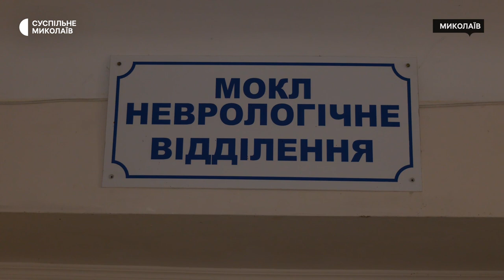Інтерв’ю з лікарем-неврологом Олександром Хмарським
Інсульт посідає друге місце серед причин смерті та інвалідності, але у більшості випадків трагічних наслідків інсульту можна уникнути. Про симптоми інсульту, його ознаки та лікування поговорили із лікарем-неврологом Олександром Хмарським.

00:10 — Що таке інсульт;
02:09 — Чи "молодшає" інсульт;
03:17 — Симптоми та передвісники інсульту;
05:16 — Види інсульту;
06:15 — Надання першої допомоги до приїзду швидкої;
07:53 — Наслідки інсульту;
09:19 — Що таке тромболізис;
11:52 — Статистика захворювань;
12:04 — Профілактика інсульту.

Авторка: Ірина Федоровська.